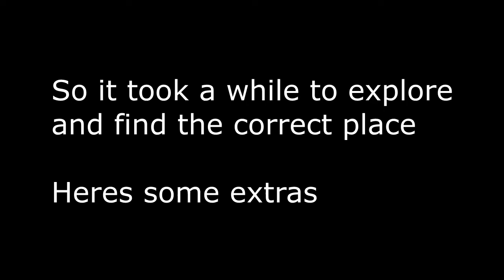Welcome to.... GREENPATH!? Sweet || Hollow Knight #4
After a long journey... finally in Greenpath. Its pretty round these parts! Although that oddly similar character suggests theres more to this game than just fighting...

Get Hollow Knight on Steam!